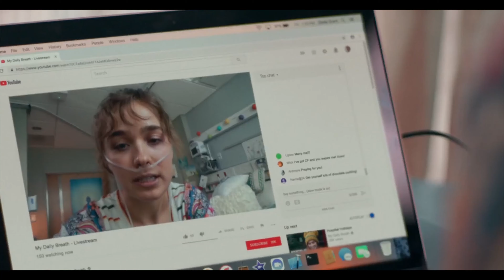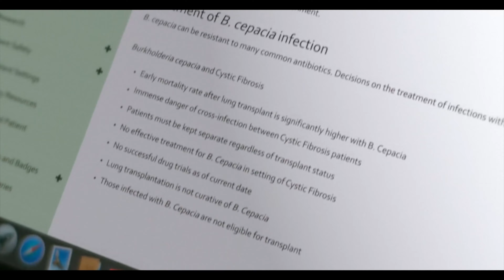Their Love is Tested When The Have To Stay Five Feet Apart at All Times and Can’t Touch Each Other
MOVIE TITLE: Five Feet Apart

Welcome to PLOT POINTS, the YouTube channel dedicated to providing movie recaps and explanations. We want to ensure transparency and address any concerns regarding the content we create.

First and foremost, our goal is to offer informative and entertaining movie explanations to our viewers. We aim to promote the movies we discuss by providing insights and summaries. Any footage used in our videos is solely for the purpose of conveying a clear message to our audience.

We want to emphasize that we have no intention of infringing upon anyone's rights. We encourage open communication and are more than willing to address any concerns you may have.

At PLOT POINTS, we strive to create an engaging and enjoyable experience for our viewers while respecting the rights of content creators. We appreciate your understanding and support as we continue to explore the fascinating world of movies through our recaps and explanations.

Thank you for being a part of the PLOT POINTS community!